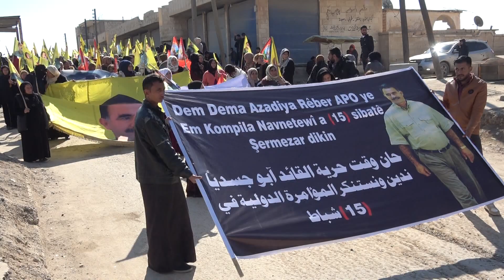​​​​​​​Komploya 15ʹê Sibatê li Eyn Îsayê hat şermezarkirin